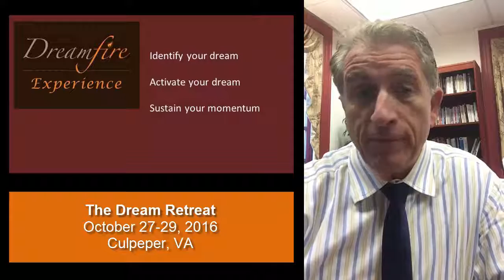Dr Dreamfire invitation to The Dream Retreat